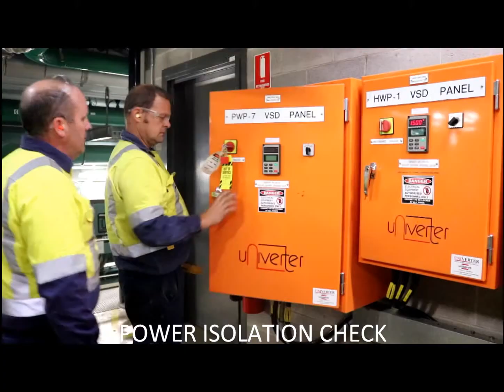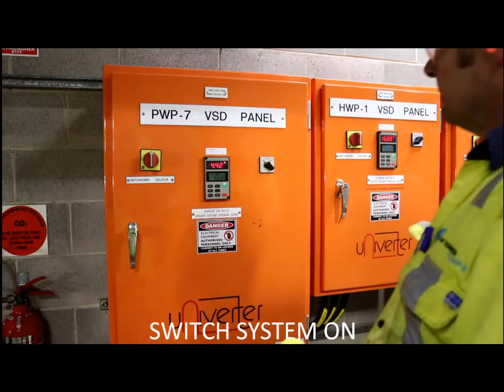Pump Repair and Service - Malcolm Thompson Pumps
Malcolm Thompson Pumps demonstrates a pump installation of an Aquaplus End Suction DIN Pump at a local university in Sydney.

Malcolm Thompson Pumps provides a wide range of preventative pump maintenance and repair services to a large range of venues including universities. Whether you are looking for preventative maintenance or need a pump repair, contact one of our expert pump technicians today on 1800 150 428.